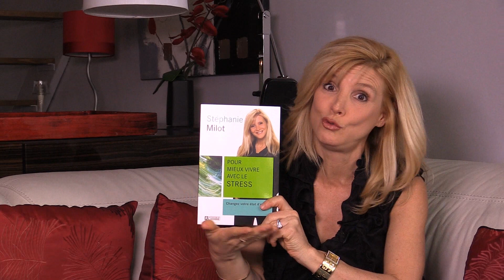Comment vaincre ses peurs par Stéphanie Milot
À propos de Stéphanie Milot, auteure de renom, conférencière et femme d’affaires, Stéphanie Milot est spécialisée dans le domaine des conférences organisationnelles pour événements de tout genre, elle est aussi la fondatrice de plusieurs formations en ligne.

Bien présente à la télévision comme à la radio FM, Stéphanie nous a habitués à un point de vue rafraîchissant et rempli de bon sens. Stéphanie Milot saura capter votre attention avec énergie, passion et intelligence.